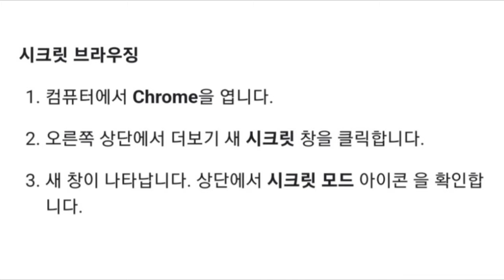항공권 저렴하게 구입하는 방법